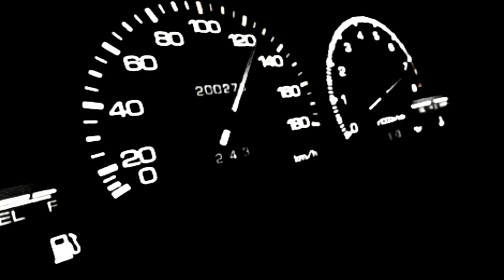young thug - bubbly ft. drake x travis scott (slowed + reverb)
shifting gears